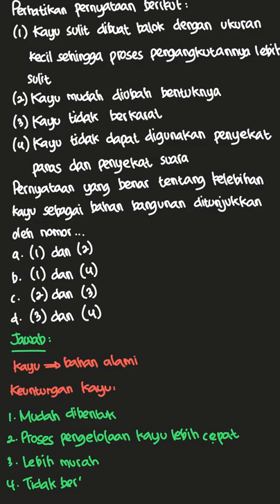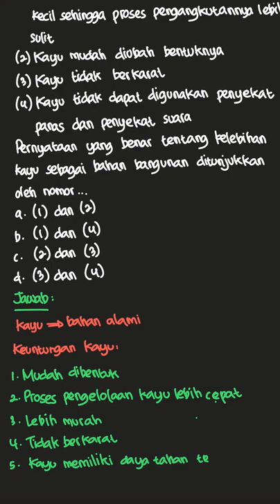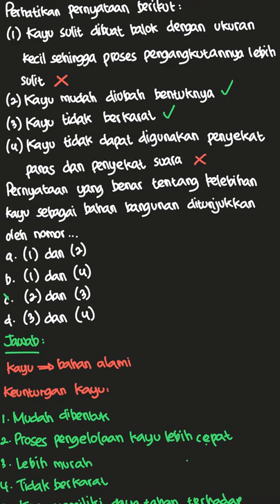31. Perhatikan beberapa pernyataa, berikut... | IPA Fisika Untu | Kelas 9 | 4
✅ Dalam video ini kita akan membahas: 31. Perhatikan beberapa pernyataa, berikut.
(1) Kayu sulit dibuat balok dengan ukuran kecil sehingg, proses pengangkutannya lebih sulit.
(2) Kayu mudah diubah bentuknya.
(3) Kayu tidak berkarat.
(4) Kayu tidak dapat digunakan sebagai penyekat panas dan penyekat suara.
Pernyataan yang benar tentang kelebihan kayu sebagai bahan bangunan ditunjukkan oleh nomor . . .
Tema:
Kelas: 9
Mata Pelajaran: Fisika
Bab: 4
Buku: IPA Fisika Untuk SMP/MTs Kelas IX / 2

👉 Buku yang telah tersedia:
{PLAYLIST_LINK}
Di mana kamu dapat menemukan kami?